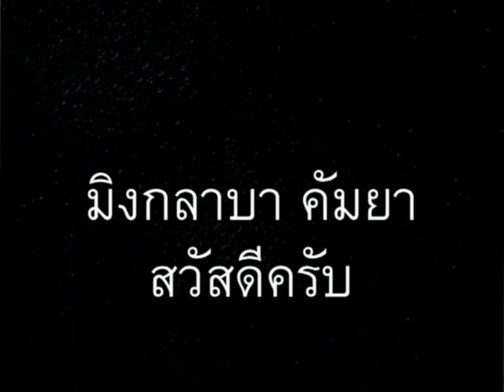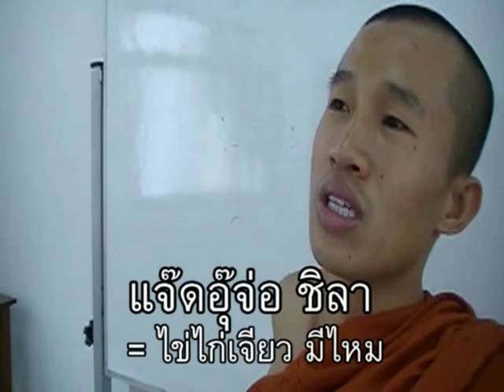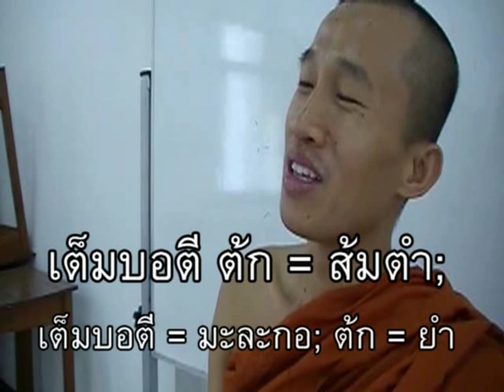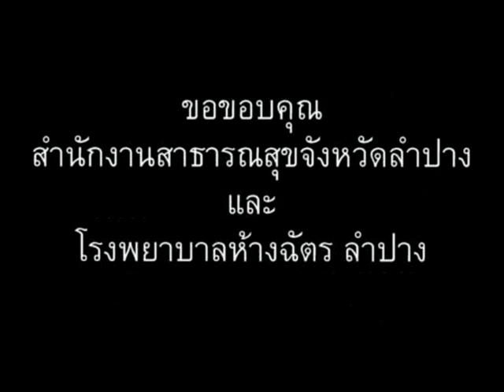ภาษาพม่า ตอน47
ภาษาพม่า (เมียนมา) ตอน 47 - ไข่เจียว ไข่ดาว // 'Learn Myanmar (Burmese)' series for Thai speakers. CC: BY-NC-SA // ภาษาพม่าเรียง "ประธาน+กรรม+กริยา", คำขยายส่วนใหญ่ ใส่ไว้ข้างหน้า // ไวยากรณ์พม่าคล้ายภาษาญี่ปุ่น และมักจะมีอะไรที่ตรงข้ามกับภาษาไทยเป็นส่วนใหญ่